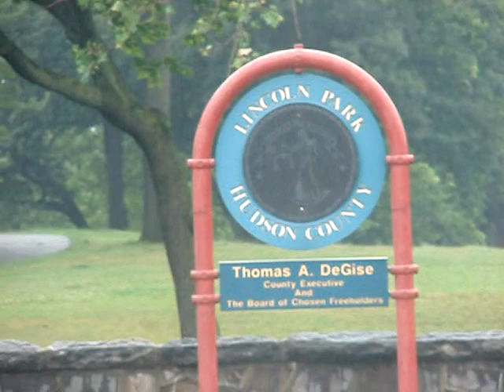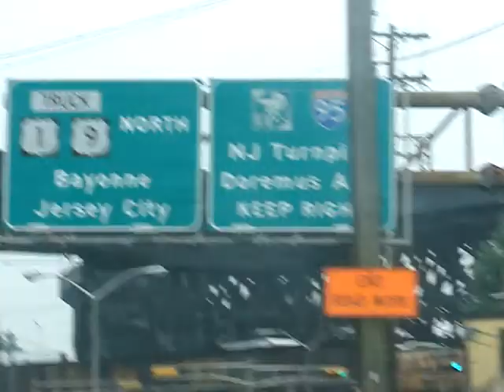DJ Butter Rock Live In Jersey City & Newark, NJ..wmv